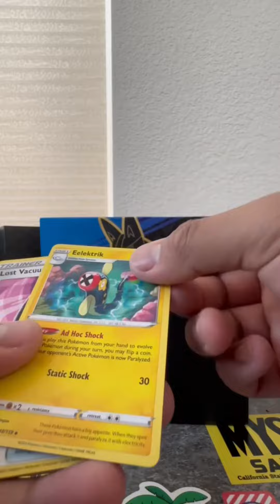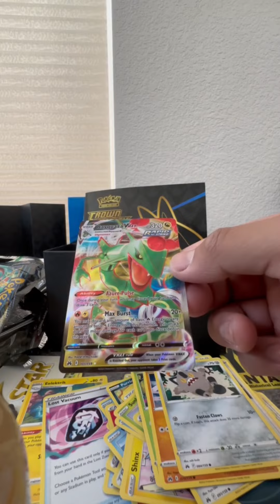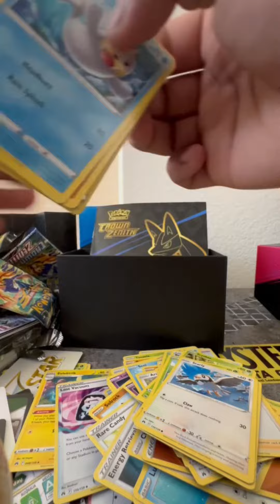Pokemon Crown Zenith Unboxing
This is my first ever pokemon etb unboxing on this channel so expect more to come 🔥